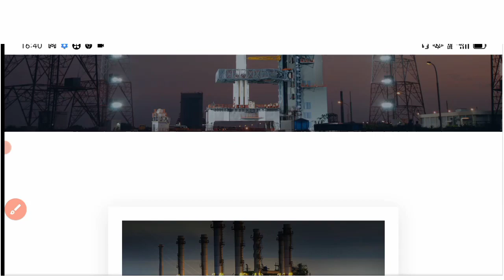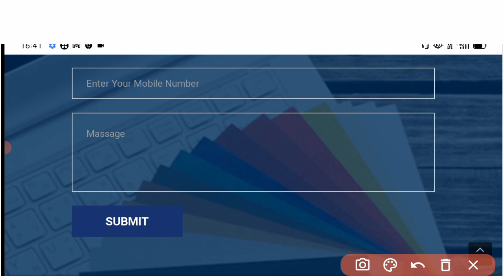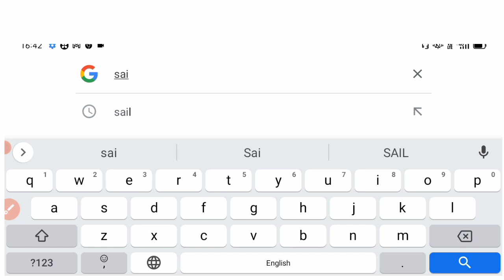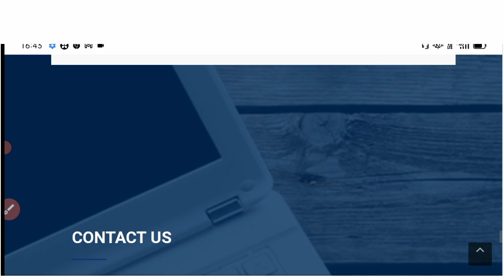application issue | payment method problem | payment section uncompleted